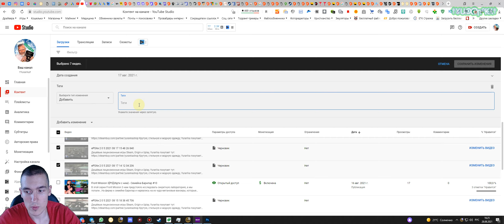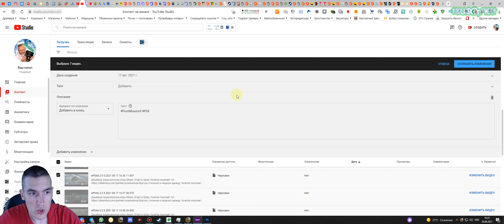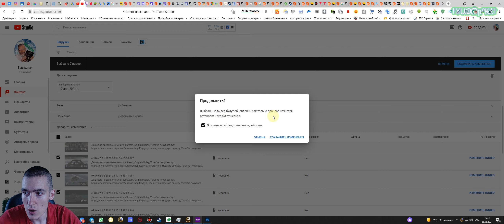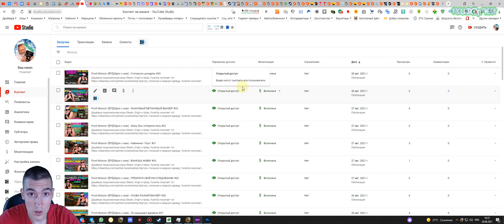О YouTube - Как массово редактировать видеоролики на канале | Описание, теги и другое